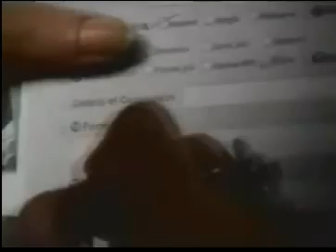Benazir Bhutto joins Dr Tahir ul Qadri Minhaj ul Quran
The late Benazir Bhutto becomes a life member of Shaykh ul Islam Dr Tahir ul Qadri's Minhaj ul Quran.